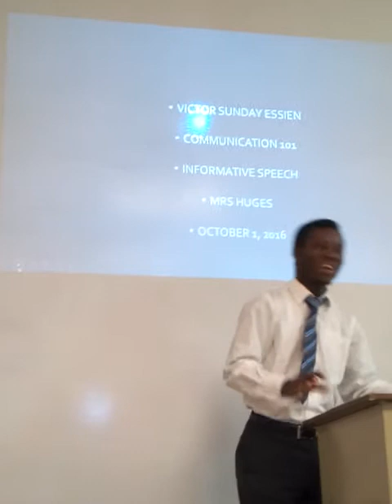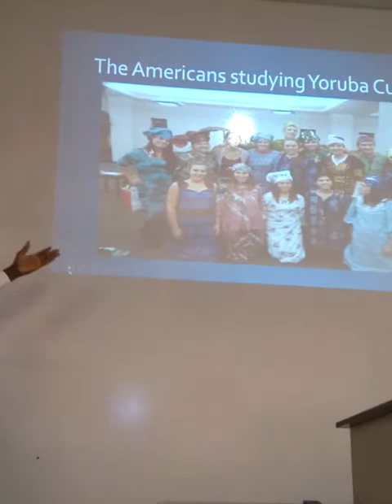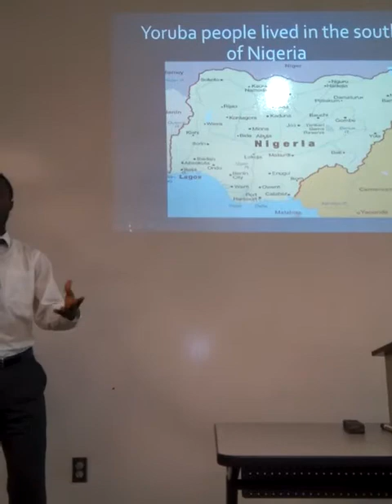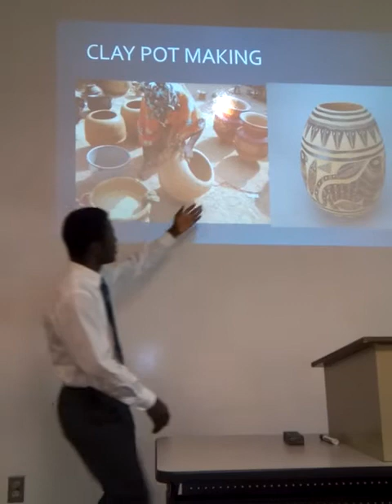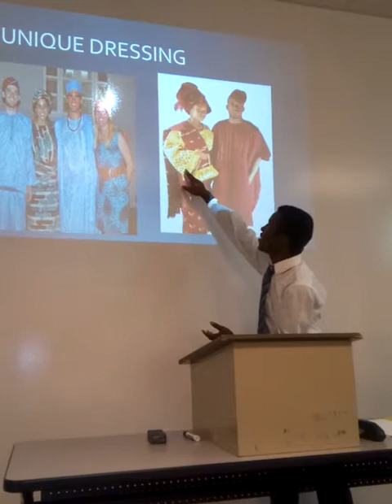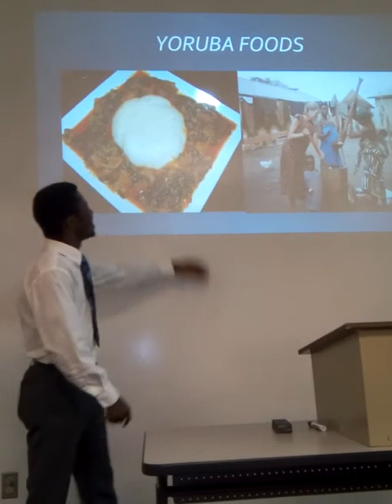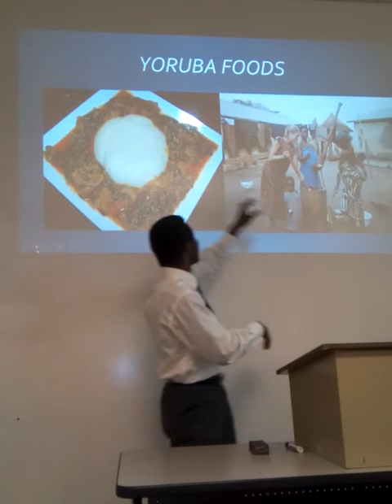Telling Americans about Yoruba Culture; one where every word counts.